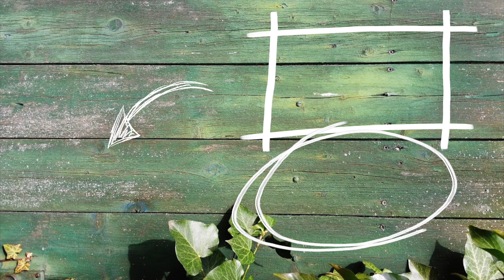【自然菜園】超ストチュウ水の作り方！トマトの尻ぐされ病対策にも！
竹内さんの講座はオンラインでも受講可能！
自然菜園入門コース年間オンライン受講申込み★特典付き★
開催済のすべての録画に加えて、去年のすべての動画がすぐにご覧いただけます！

「自然菜園ハンドブック」660円もおすすめです！

各種オンラインセミナーや録画動画講座の販売など以下のサイトを御覧ください！

竹内さんの新刊もよろしくお願いします！
「苗で決まる!自然菜園: 野菜の本気を引き出す」

【自然菜園スクール】町田、長野にてリアル講座の案内はこちら。

※畑に関するご質問をコメント欄に頂いた場合、竹内さんはこちらのコメント欄でお返事できませんのでご了承ください。（ムタイ）